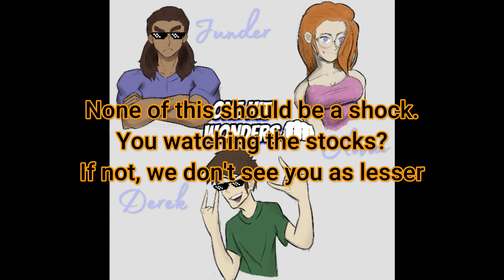One Hit Wonders Theme "Crackin' The Code"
Newest theme for our upcoming anime, One Hit Wonders episode one of the manga is coming soon